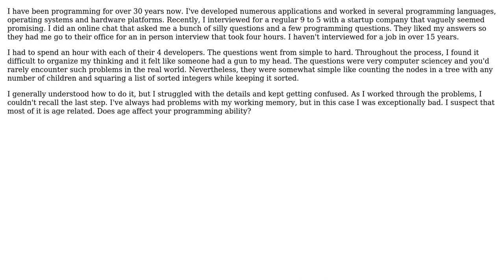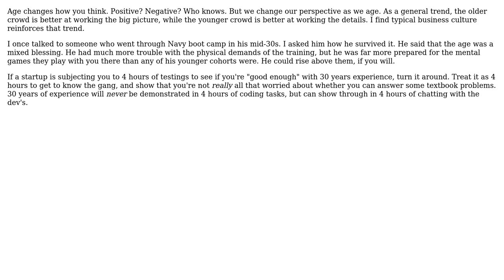Software Engineering: Does age affect your programming ability?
With thanks & praise to God, and with thanks to the many people who have made this project possible! | Content (except music & images) licensed under CC BY-SA | Music | Images & others | With thanks to user user148298 user gnat user Cort Ammon and the Stack Exchange Network Trademarks are property of their respective owners. You are responsible for your own actions.